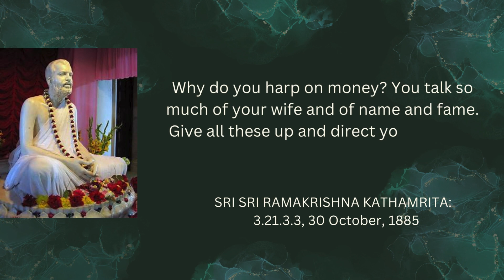MOTIVATIONAL THOUGHTS OF SRI RAMAKRISHNA ON "MIND"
MOTIVATIONAL THOUGHTS FROM SRI SRI RAMAKRISHNA KATHAMRITA ON "MIND"

(1) He whose mind dwells in God is truly a man – that is, mana-hosha (of awakened mind). He whose spiritual consciousness has been awakened knows clearly that God is eternal and everything else is ephemeral. He is a man with an awakened mind.  3.20.3.2, 18 October, 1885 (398)

(2) When butter is heated, it makes a crackling sound. But when it is thoroughly boiled, the crackling sound ceases. As a man’s mind is, so is his conception of God.  3.20.4.2, 18 October, 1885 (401)

(3) Why do you harp on money? You talk so much of your wife and of name and fame. Give all these up and direct your mind to God with full concentration. Enjoy the bliss of God.  3.21.3.3, 30 October, 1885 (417)

(4) When the mind is united with God, one sees God very near. One sees God within one’s own heart.  3.21.3.7, 30 October, 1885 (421)